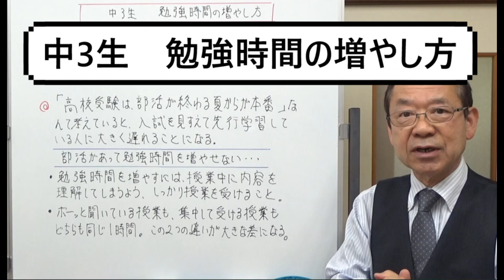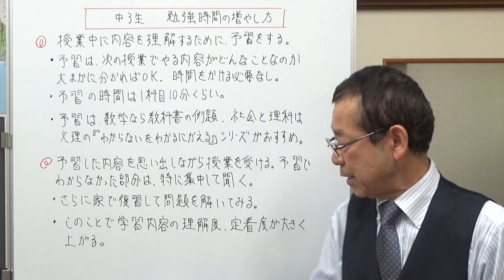中3生 勉強時間の増やし方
高校受験合格を目指して、勉強時間を増やす方法を紹介しました。